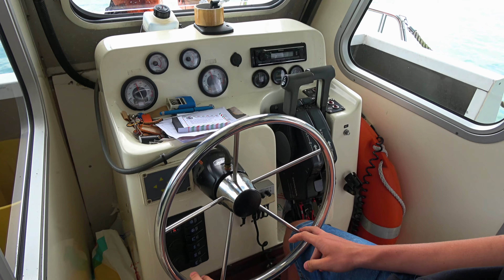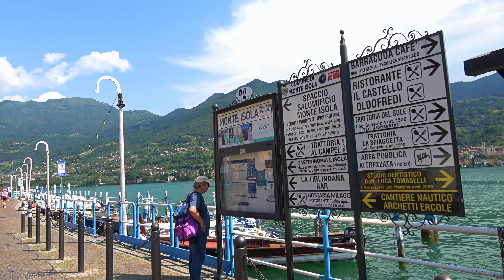Jezioro Iseo / Lake Iseo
Iseo – jezioro polodowcowe, położone w północnych Włoszech, w podalpejskiej dolinie Val Camonica w regionie Lombardia. Jezioro umiejscowione jest w Alpach Lombardzkich. Liczy 65 km² powierzchni, głębokość do 251 m, wysokość lustra 185 m n.p.m. Przez Iseo przepływa rzeka Oglio.
Muzyka ;
1. 🔻

2.